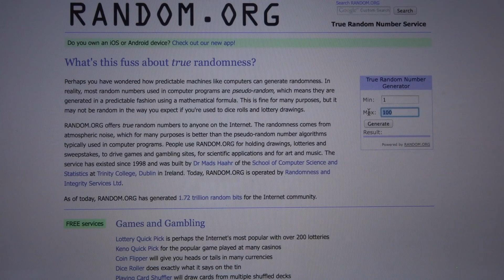Ecco il vincitore dell'invito per acquistare un OnePlus One by GizChina.it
Ecco il vincitore dell'invito per acquistare un OnePlus One